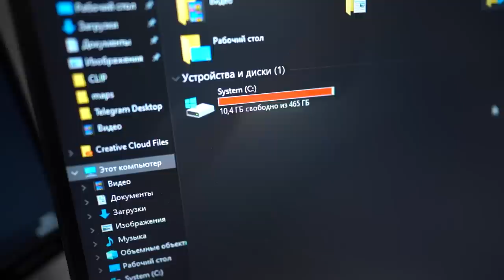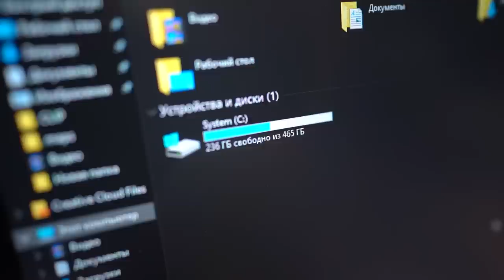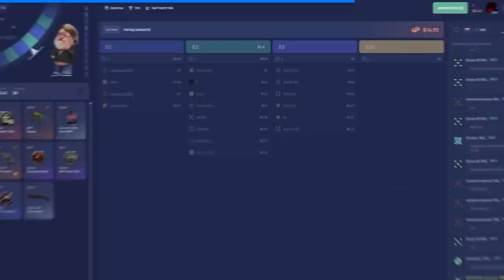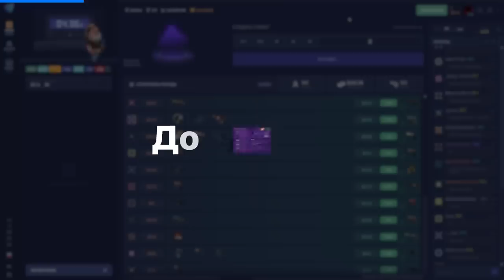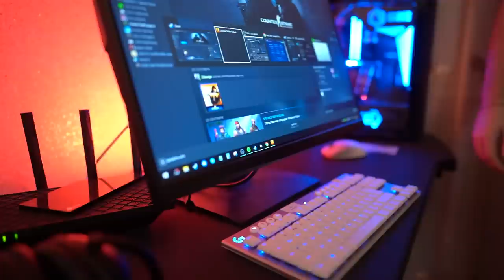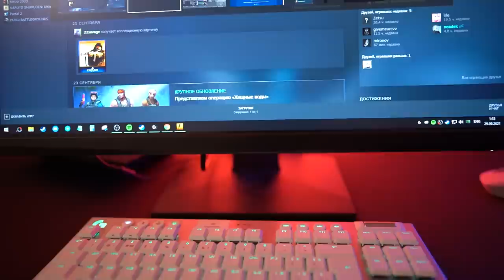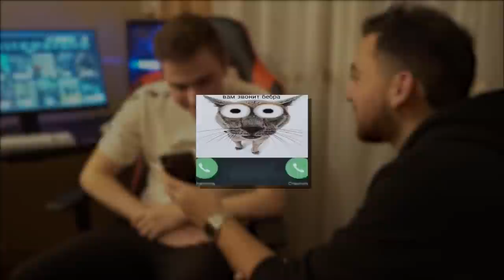УКРАЛИ КРЕСЛО ВО ВРЕМЯ ЗАПИСИ ПРОКАЧКИ ПК НА 300.000 РУБЛЕЙ // ПРОКАЧКА ПК #11